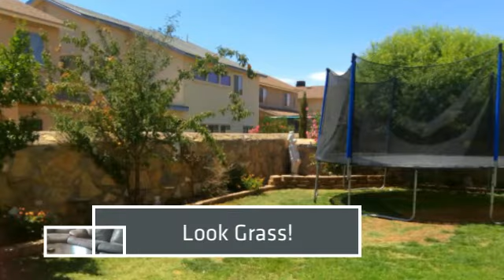El Paso, Texas 3620 Tierra Calida